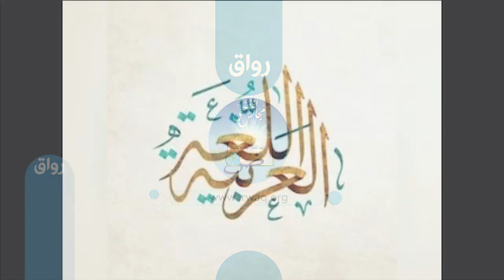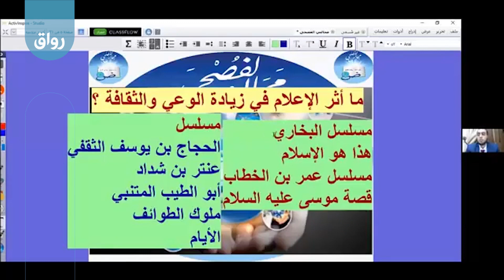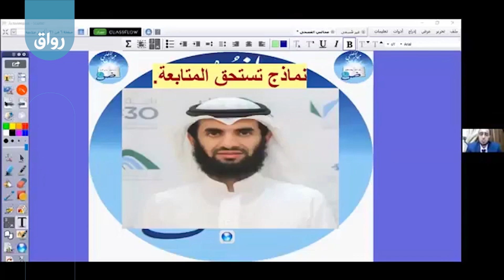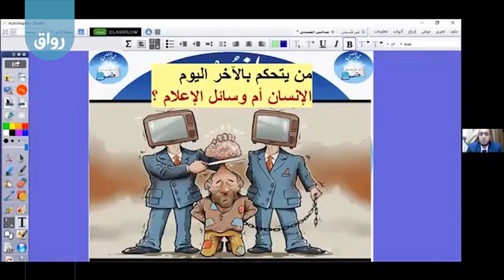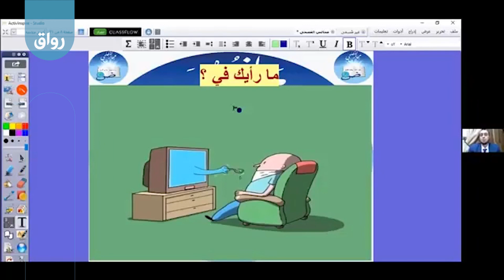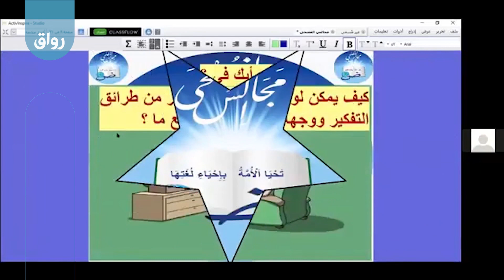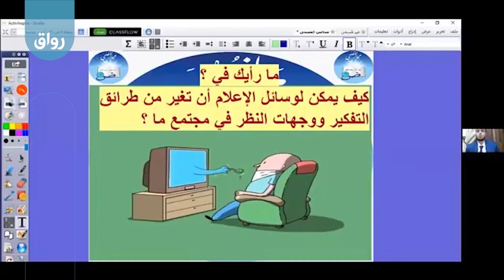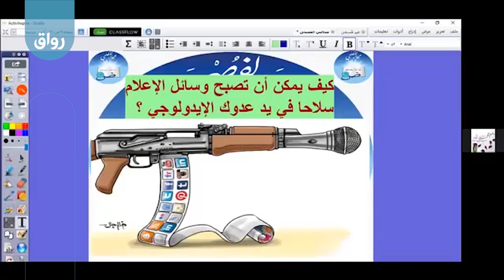رواق مجالس الفصحى - الموسم الأول - 8 - 2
ما مدى تأثير الإعلام في تشكيل وعي المجتمع 2